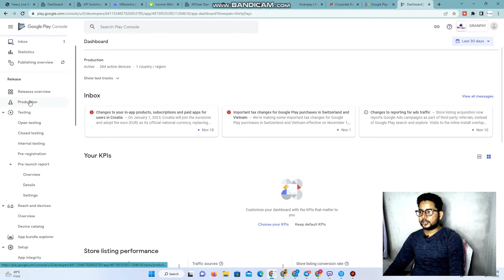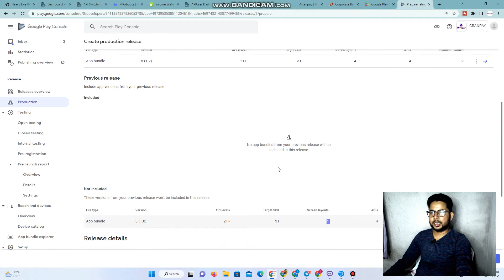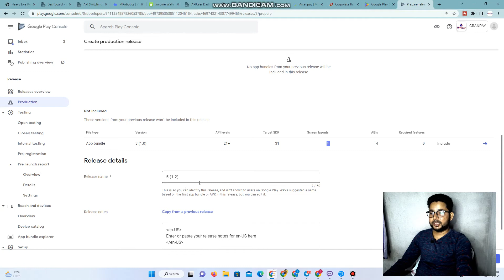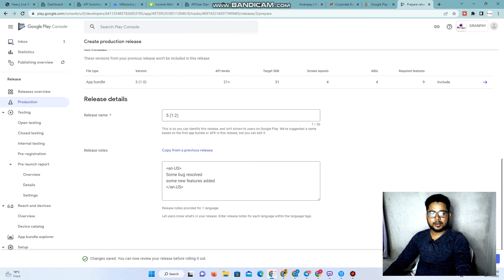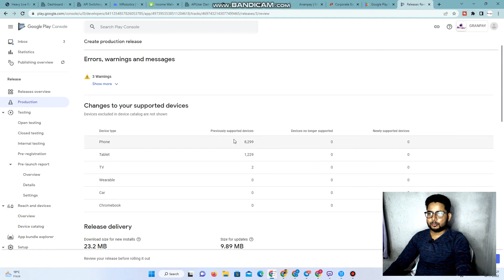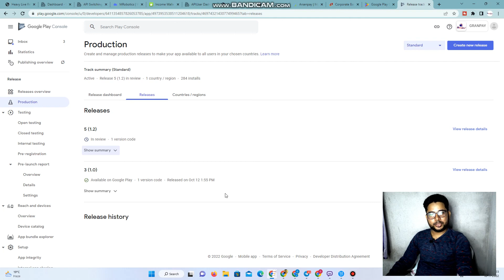Google play console app publish || Publish app on google play console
Google pay console pe application kaise dale || google play console app publish

google play
google play console account kaise banaye
google play store
how to add website in google search console

▪ OPPO A9 2020 Mobille